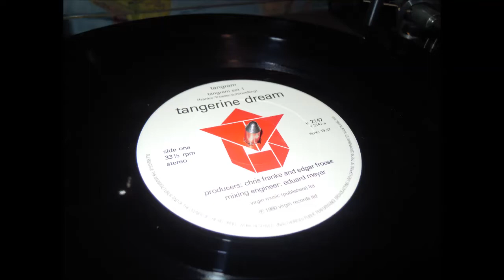Tangerine Dream "TANGRAM" (Vinyl first movement) HD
From their 1980 Album, my Favourite TD Album by far.

First UK pressing.